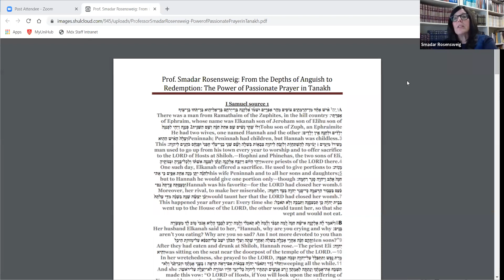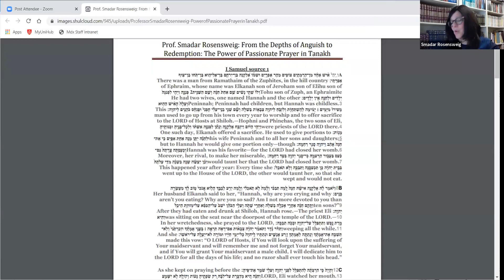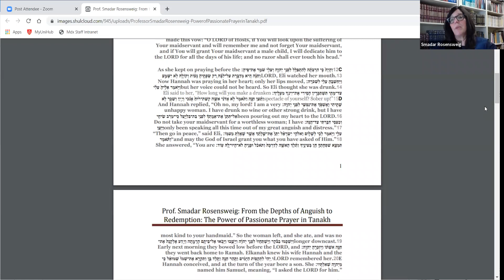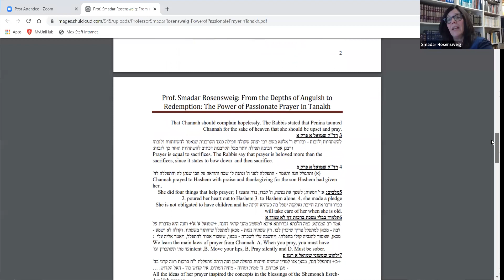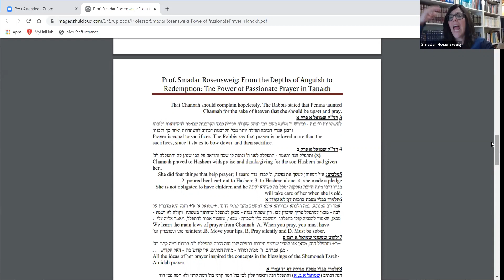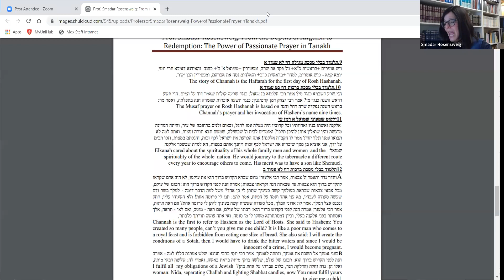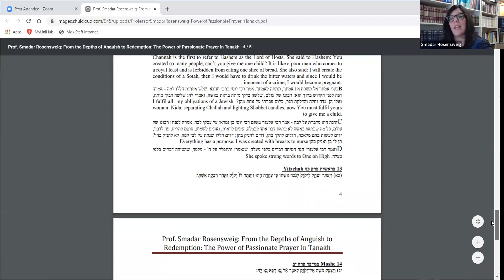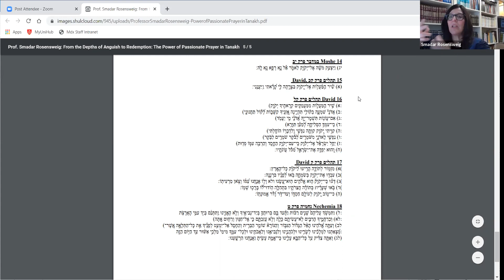Sunday Shiurim for women - Prof. Smadar Rosensweig - ‘The Power of Passionate Prayer’ - 7 June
Professor Smadar Rosensweig- ‘From the Depths of Our Hearts: The Power of Passionate Prayer in Tanakh’